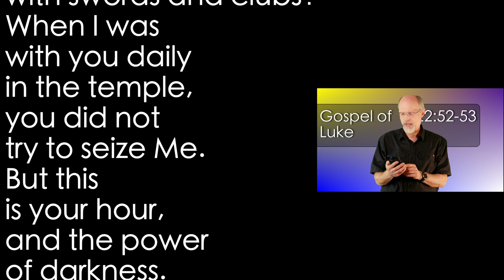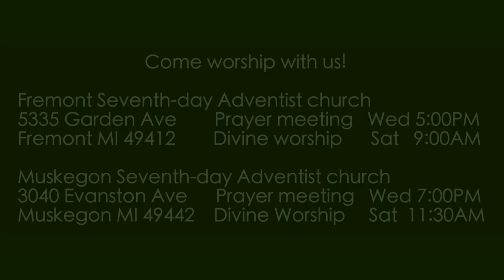Luke 22:52-53 The Hour of Darkness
The mob is about to seize Jesus. Jesus points out that they refused to do anything in daylight with the crowds but that here they are under cover of darkness come to take Him away. It is an appeal to their conscience.